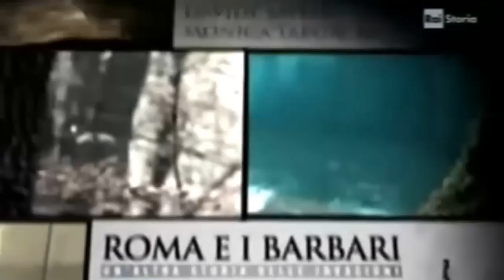Alessandro Barbero - Roma e i barbari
Roma e i barbari - Un'altra storia delle invasioni